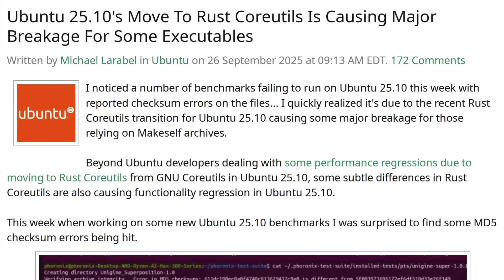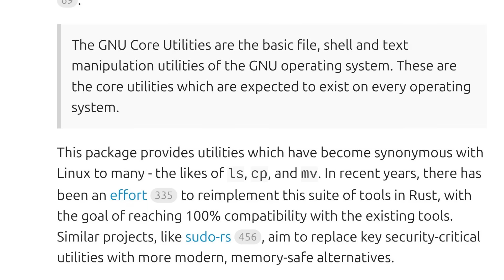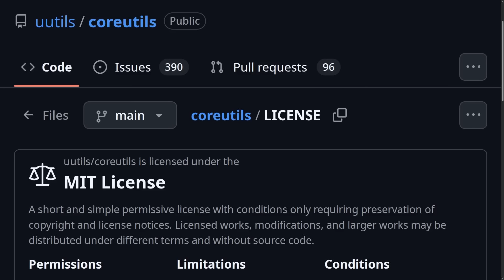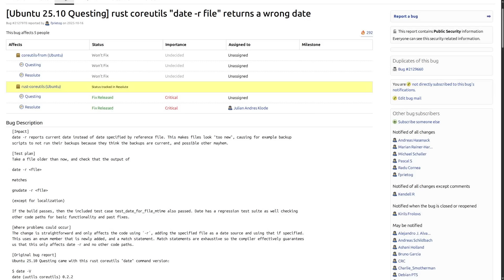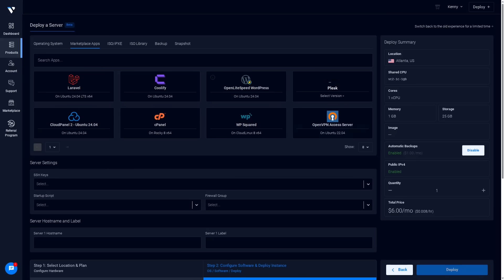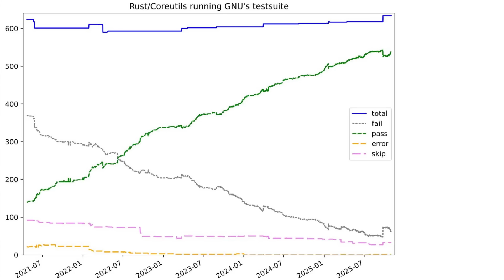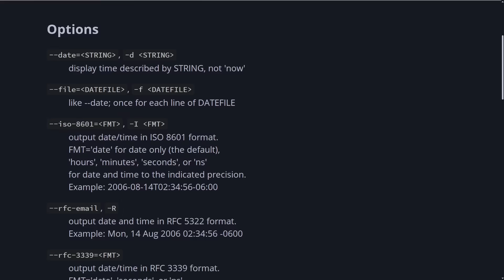Rust Core Utils Are Breaking Ubuntu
In this video I discuss how Ubuntu's decision to use core utilities written in Rust (uutils) is causing various issues in the distro that could take a long time to completely fix and will likely lead to random bugs like the issue with automatic updates for a while to come.

Monero
45F2bNHVcRzXVBsvZ5giyvKGAgm6LFhMsjUUVPTEtdgJJ5SNyxzSNUmFSBR5qCCWLpjiUjYMkmZoX9b3cChNjvxR7kvh436

Bitcoin
bc1qdc32p8035ztyvtm8t97gdcyhc26jg6cte9qc8n

Ethereum
0xeA4DA3F9BAb091Eb86921CA6E41712438f4E5079

Litecoin
MBfrxLJMuw26hbVi2MjCVDFkkExz8rYvUF